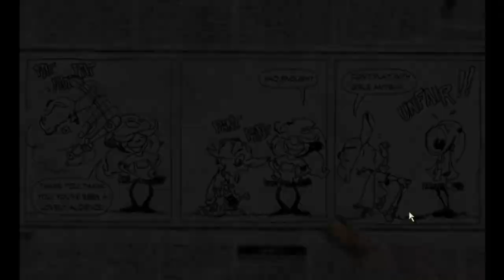MAX PAYNE||THE GAMEPLAY #11||A DIFFICULT FIGHT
Hello Guys , My First and Starting Of Carrier in this Line
I don't know how beggining the video
if u think that if something is wrong our some times i speak wrong word at wrong time so forgive me at type at comment section if u want to
THATS IT NOW ENJOY THE GAMEPLAY
MY CHANNEL HOME PAGE :-
NOTHING ELSE
I WISH U WHERE EVER U ARE WIL BE SAFE AND HAPPY
THANK U
MAY GOD BLESS U
AND THANKS TO @J M GAMING 2.0 FOR TEACHINF AND SUPPOERTING ALL THESE STUFF